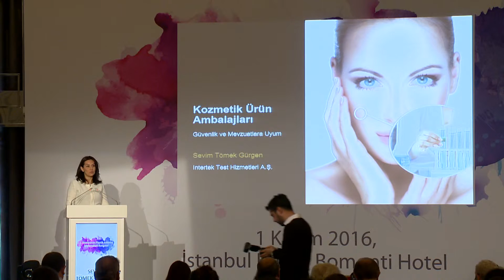Uz. Ecz. Sevim Tömek Gürgen, İntertek Sağlık&Güzellik ve Perakende İş Geliştirme Müdürü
3. PAGEV Uluslararası Ambalaj Teknolojileri Kongresi 2016 Hilton istanbul Bomonti Hotel
Kongre Ana Teması: Ambalajda İnovatif Trendler ve Markalaşma